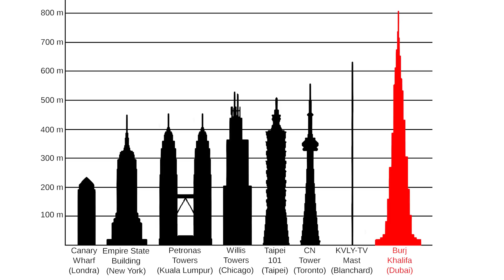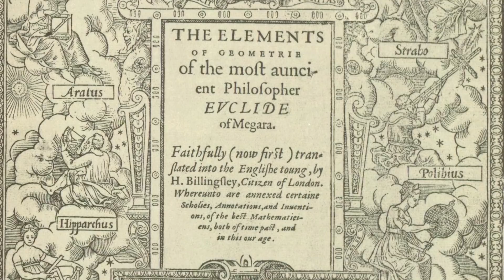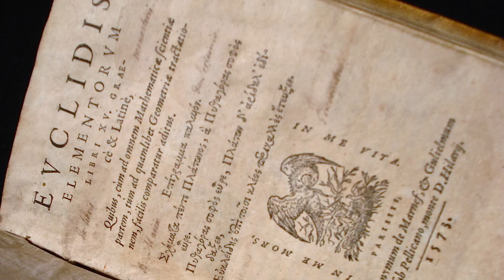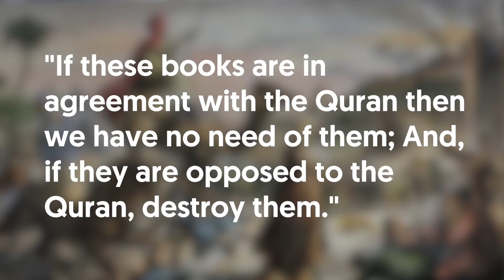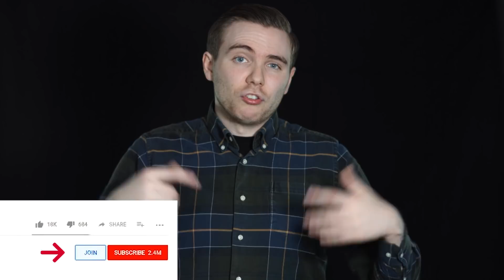How a Monumental Fire Held Back Humanity by 1,000 Years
Get My Kit:
Memory Card
Video Lights